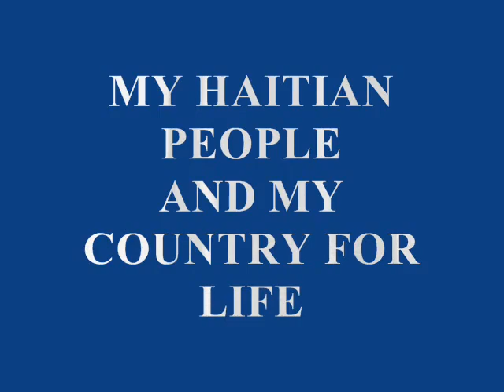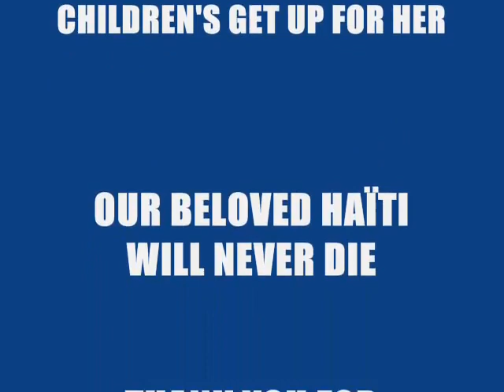Haïtian - Mulattos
Lets keep it positive. View the facts, be informed, free your mind from the world's Stereotypes, misconceptions and prejudices against the Island of Hispaniola - Modern day Haiti